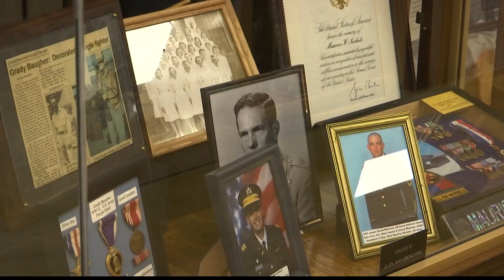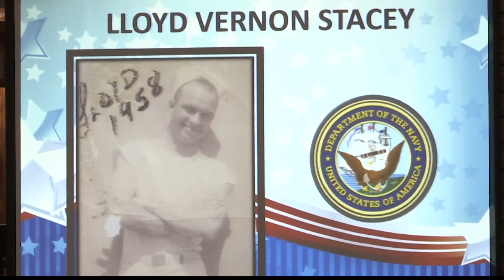Memorial Day in Limestone County: Alabama Veterans Museum soft launch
On Memorial Day, Limestone County leaders opened the museum as they paid tribute to service men and women who sacrificed their lives for our freedom.